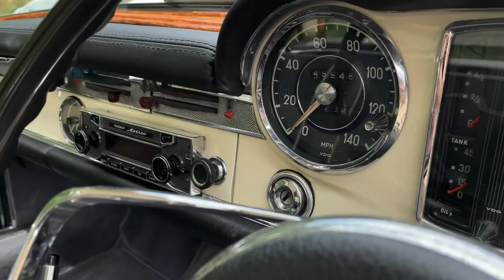Mercedes-Benz 230SL - Ex Britt Ekland